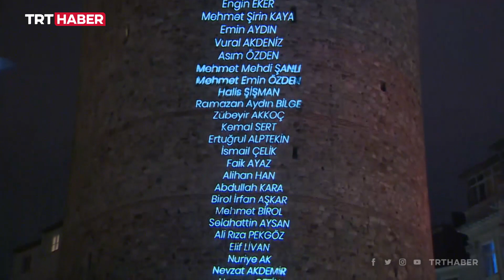Şehit öğretmenlerin isimleri Galata Kulesi'ne yansıtıldı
İstanbul'da yer alan Galata Kulesi'ne 24 Kasım Öğretmenler Günü'ne özel video gösterisi yansıtıldı.